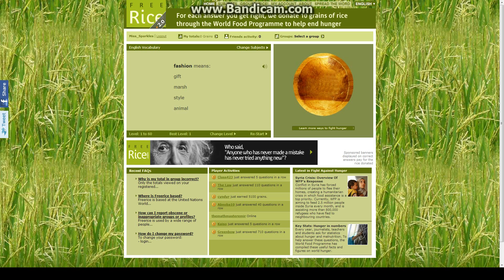Free Rice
This is the first minecraft video for the Skylands server. Hope you guys understand and enjoy.